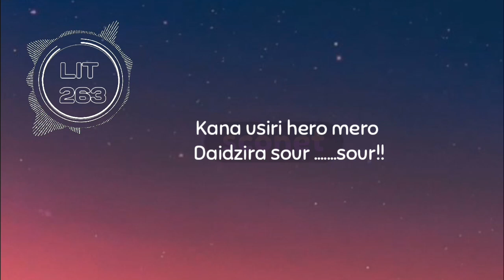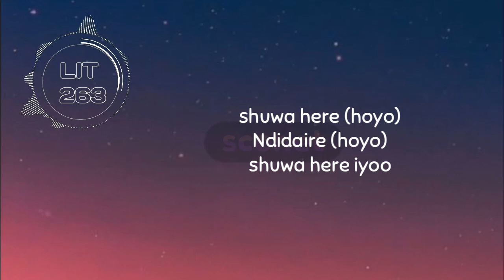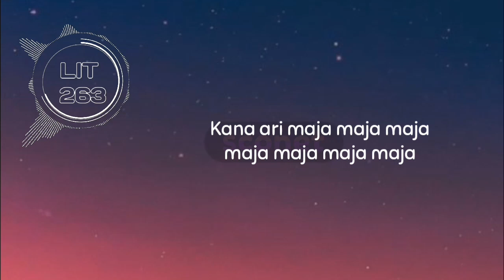Enzo Ishall - Tiza Lyrics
I state here in a good faith that I have made and
uploaded here this copy of this copyrighted
material completely for the purposes of
comment and criticism - i.e. my production
of the copy of this copyrighted material and
sharing of it here on YouTube in this particular
case-is totally non-profit, and that I believe that
my production of this copy of this copyrighted
material and sharing of it here in YouTube in
this particular case can only increase value
of this copyrighted material and produce only
positive effects for this copyrighted material in
its potential market.
This content rightfully belongs to @enzoishall3435